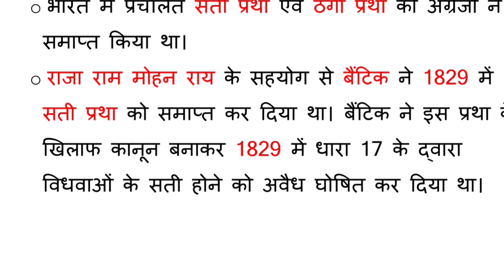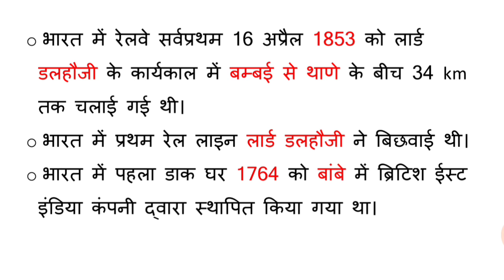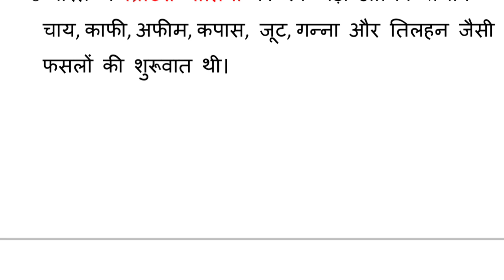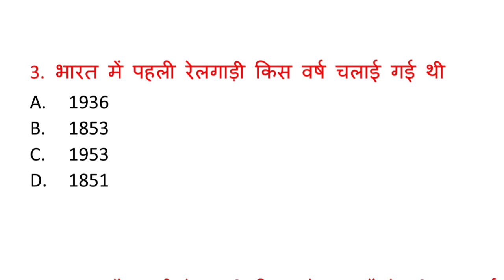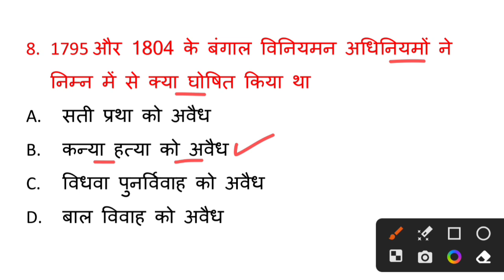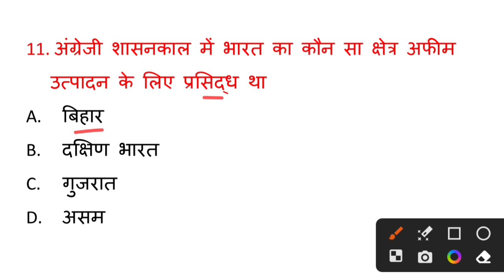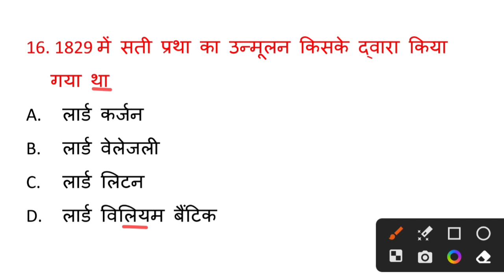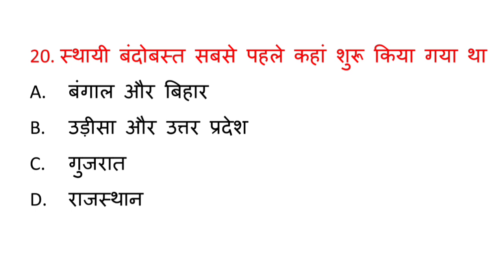upsssc pet exam classes | ब्रिटिश राज का सामाजिक आर्थिक प्रभाव | upsssc pet exam preparation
upsssc pet history preparation
upsssc pet british raj ka samajik aarthik prabhav
upsssc pet ब्रिटिश राज का सामाजिक आर्थिक प्रभाव
upsssc pet previous year question paper
upsssc pet previous year solve paper
नमस्कार दोस्तों आज के इस वीडियो में upsssc pet exam के लिए ब्रिटिश राज का सामाजिक आर्थिक प्रभाव से संबंधित महत्वपूर्ण प्रश्नोत्तर को हल किया गया है आप सभी लोग इस वीडियो को पूरा ध्यान से देखिए क्योंकि ऐसे ही प्रश्न आपके एग्जाम में पूछे जाएंगे